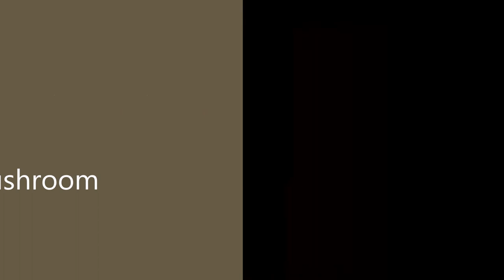Colorado 1000 Day 4: THE MEGA MUSHROOM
... spotted the biggest mushroom I've ever seen: beside the trail next to my moto! It is the size of a basketball.